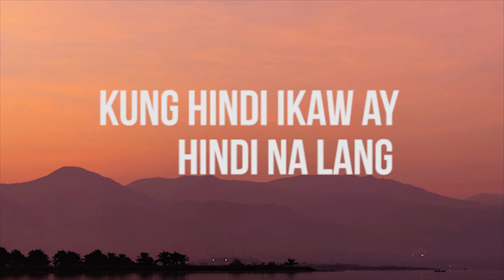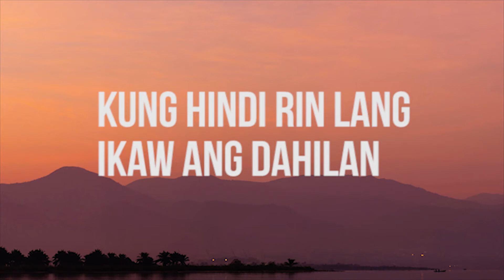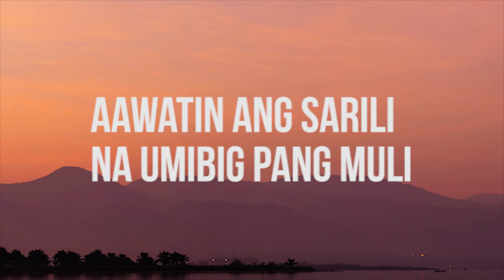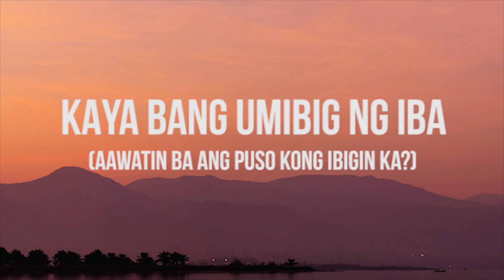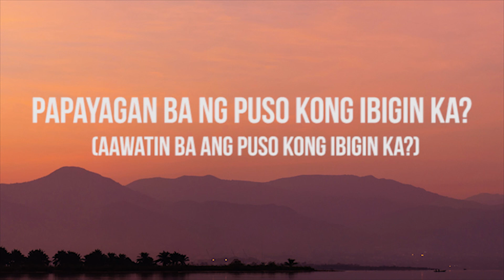December Avenue feat. Moira Dela Torre - Kung 'Di Rin Lang Ikaw (Lyric Video)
Kung Di Rin Lang Ikaw - December Avenue Ft. Moira Dela Torre (LYRICS)

LYRICS:

Kung hindi rin lang ikaw ang dahilan
Pipilitin ba ang puso kong hindi na masaktan?
Kung hindi ikaw ay hindi na lang
Pipilitin pang umasa para sating dalawa

Giniginaw at hindi makagalaw
Nahihirapan ang pusong pinipilit ay ikaw

Kung di rin tayo sa huli
Aawatin ang sarili na umibig pang muli
Aawatin ba ang puso kong ibigin ka?

Pipiliin bang umiwas ng hindi na masaktan?

Kung hindi ikaw ay sino pa ba?
Ang luluha sa umaga para sating dalawa

Bumibitaw dahil di makagalaw
Pinipigilan ba ang puso mong iba ang sinisigaw?

Naliligaw at malayo ang tanaw
Pinipigilan na ang pusong pinipilit ay ikaw

Aawatin ang sarili na makita kang muli

Kaya bang umibig ng iba?

Papayagan ba ng puso kong ibigin ka?

Support OPM!